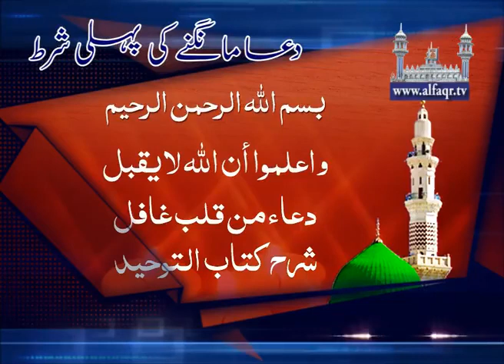The first condition for Praying. [ Explained By: His Excellency Sahibzada Sultan Ahmad Ali Sb ]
The first condition for Praying.
In annual Melad e Mustafa SAWW & Haq Bahoo Conference, organized by Islahee Jamaat & Aalmi Tanzeem ul Arifeen, at Jhang on 16th January 2016.